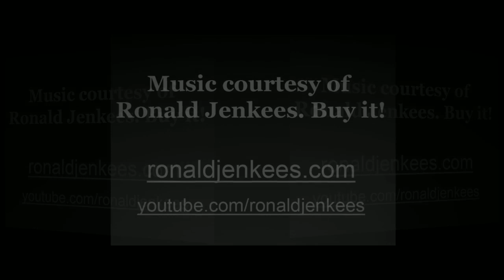When Graphic Artists Get Bored - Celebrity Neanderthals 4 [Worth1000]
Worth1000.com hosts amazing daily art contests around photo-editing, photography, illustration and more! All images used in this video were made by amateur artists for the Celebrity Neanderthals 4 contest hosted at Worth1000.com!

CONTEST: Celebrity Neanderthals 4
DESCRIPTION: Being a celebrity is so easy, a caveman can do it!

FULL LIST OF ENTRIES FEATURED